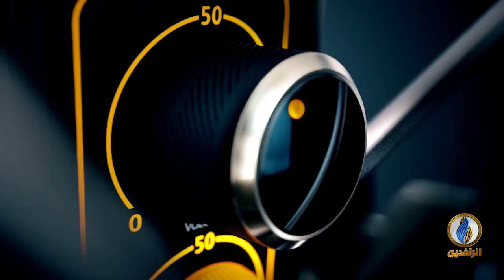صوتكم | مليونية_25_شباط | قناة_الرافدين